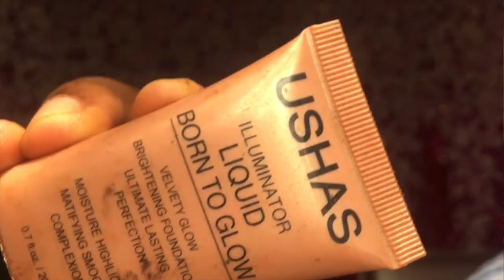MONARCH BUTTERFLY INSPIRED LOOK |Easy Creative Makeup Tutorial-NO TALK THROUGH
MONARCH BUTTERFLY INSPIRED LOOK |Easy Creative Makeup Tutorial

In this video loves,you’ll get to easy peasy ways to create a butterflymakeup or monarchbutterflymakeuptutorial all by yourself

Keep watching and stay blessed.

 ♥️VIDEOS YOU WILL LOVE TO WATCH

-HOW-TO CREAM HIGHLIGHT&CONTOUR FOR BEGINNERS

-UPDATED IN-DEPTH EYEBROW TUTORIAL FOR BEGINNERS |Talkthrough Video